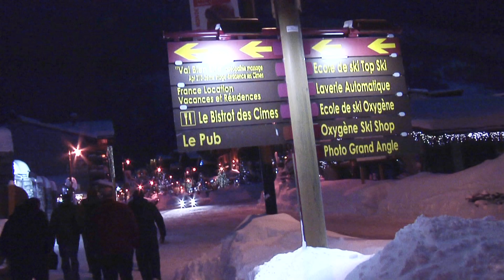ALPINJUL I Val D `Isere: Lasse Evensen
Norske alpinister reiser verden rundt hele vintersesongen. men skjelden har det vært slik stemning som det var i franske Val D `Isere desember 2012 under verdenscupen. Da er det lett å bli inspirert til en julevideo...